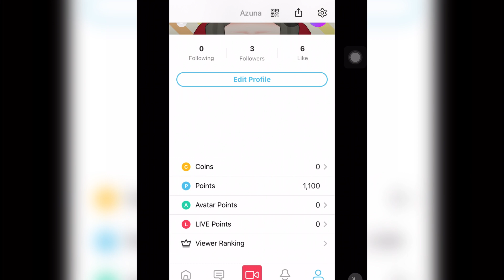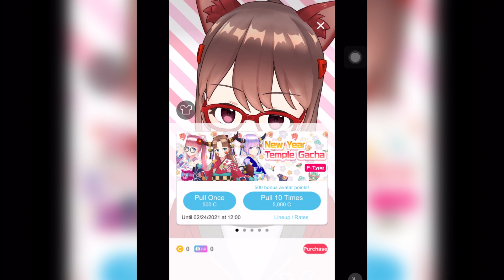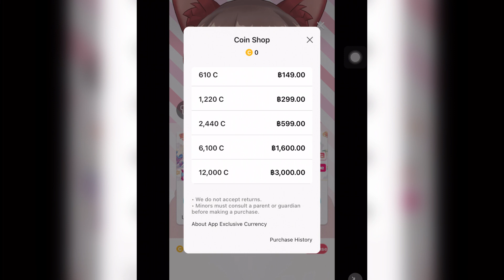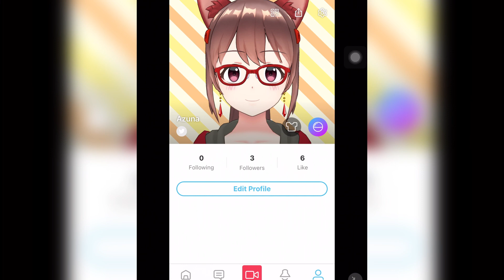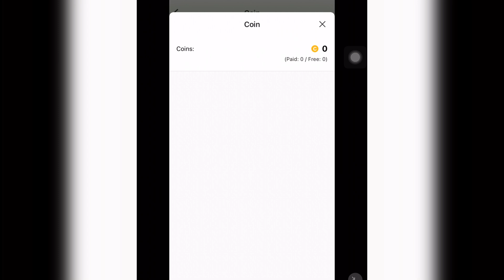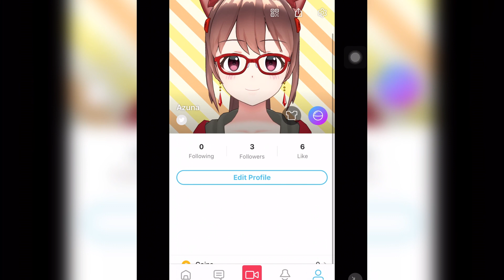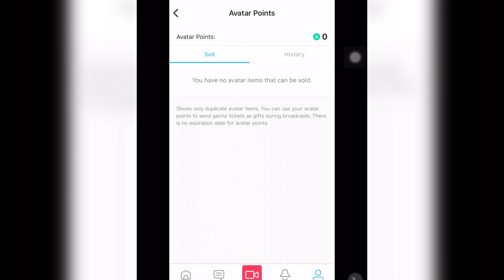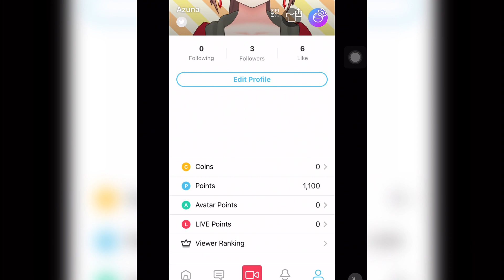เอาแต้มใน Reality Avatar ไปแลกเป็นเงินจริงได้ด้วยเหรอ!!? หรือเราจะรวยจากการเป็น Vtuber ได้!!?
เอาแต้มใน Reality Avatar ไปแลกเป็นเงินจริงได้ด้วยเหรอ!!? เหรียญและแต้มทำอะไรได้บ้าง หรือเราจะรวยจากการเป็น Vtuber ได้!!?

คลิปนี้จะเป็นการอธิบายความหมายและการได้มาซึ่งเหรียญและแต้มต่างๆภายในแอพ Reality - Avatar Live Streaming ค่ะ ซึ่งข้อมูลทุกอย่างที่โต๊ะรกได้ทำลงในคลิปนี้นั้น เป็นข้อมูลที่ได้มาจากเว็บไซต์ของออฟฟิเชี่ยล(ภาษาญี่ปุ่น) ซึ่งเป็นการแปลภาษาออกมาอีกที และยังไม่ได้มีการทดลองเติมเงิน ซื้อคอยน์ หรือนำแต้มต่างๆที่มีในแอพไปทดลองใช้และซื้อของขวัญอะไรใดๆในตัวแอพด้วยตนเอง ซึ่งหมายความว่าความถูกต้องของข้อมูลในคลิปนี้จะไม่ใช่ 100% แน่นอนค่ะ

หากมีข้อผิดพลาดประการใดสามารถคอมเม้นท์แก้ไขให้เราไว้ จะเป็นพระคุณอย่างสูง

ถ้ามีปัญหาหรือมีคำถามอะไร คอมเม้นท์ไว้ใต้คลิปได้เลยค่ะ :)
ถ้าชอบคลิปเกี่ยวกับ Reality อีก ก็อย่าลืมกด Like กด Share กด Subscribe รวมถึงกระดิ่งแจ้งเตือน เพื่อเป็นกำลังใจกับช่องโต๊ะรกของพวกเราเอาไว้ด้วยนะคะ